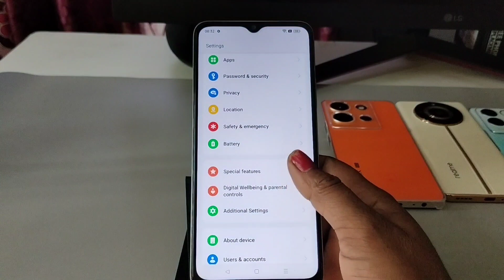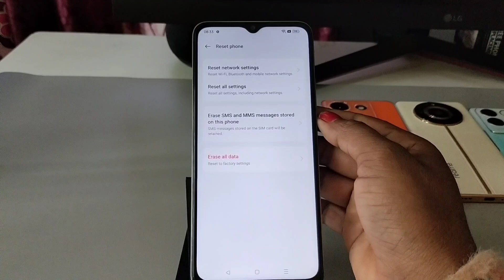Oppo a59 5g reset kaise kare/Oppo a59 5g factory data reset/how to reset Oppo a59